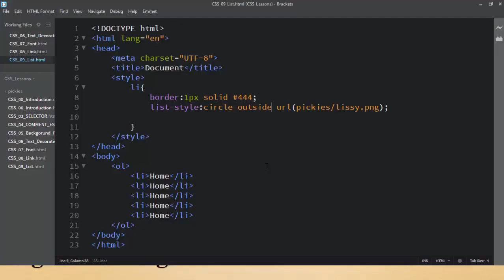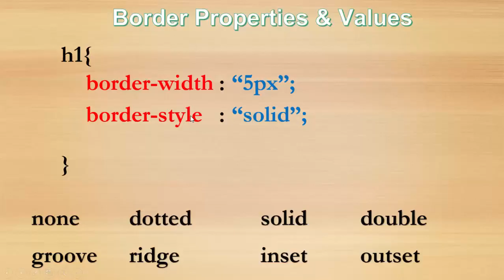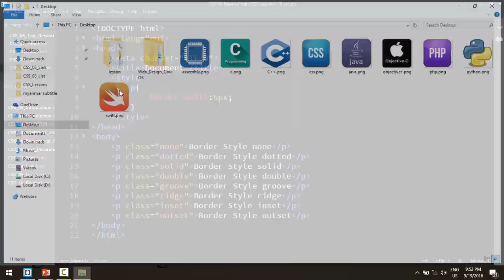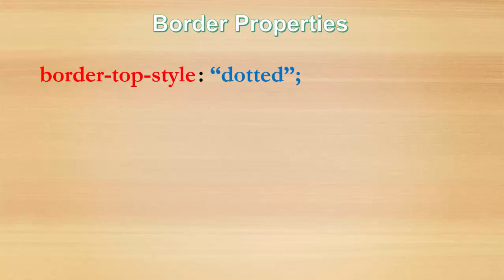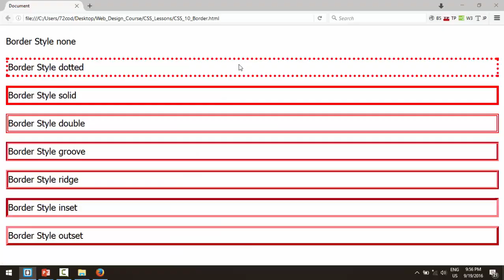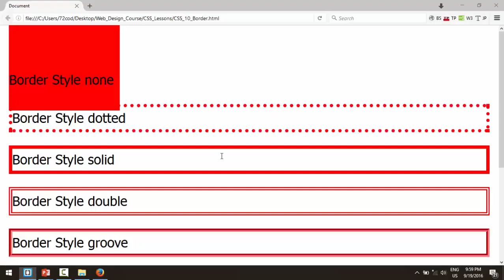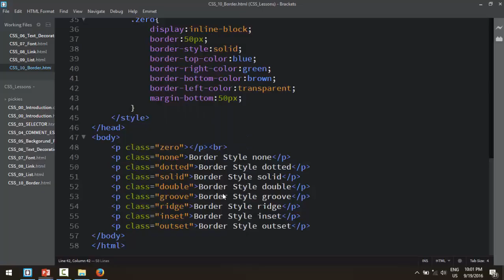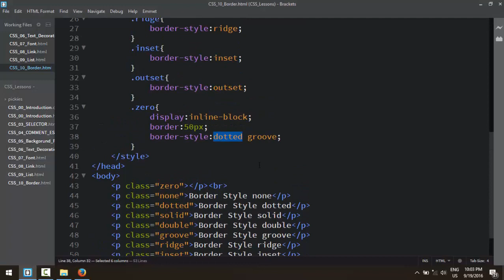CSS 09 Border